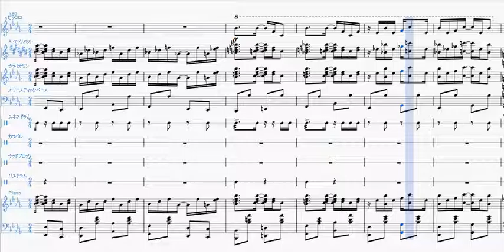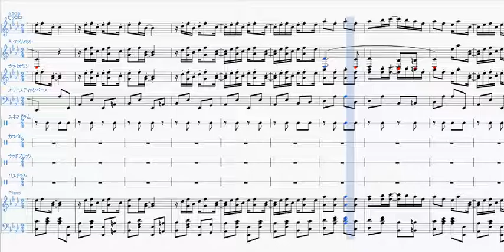Maple Leaf Rag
SCOTT JOPLIN Maple Leaf Rag　KEITH EMERSON WORKS Volume 2 風味。MuseScore ver.2.0.3